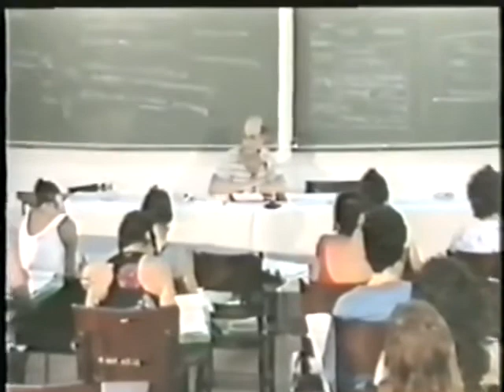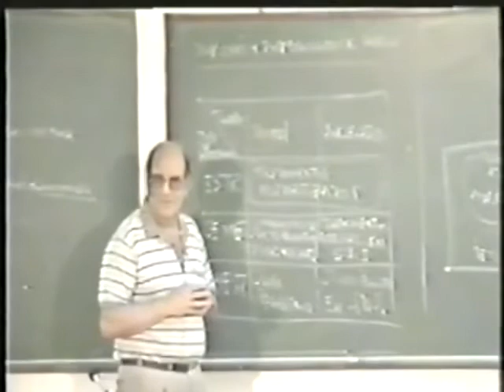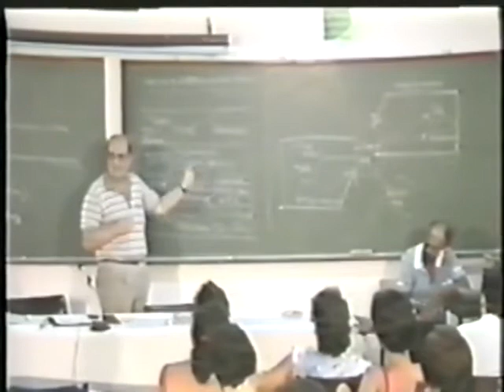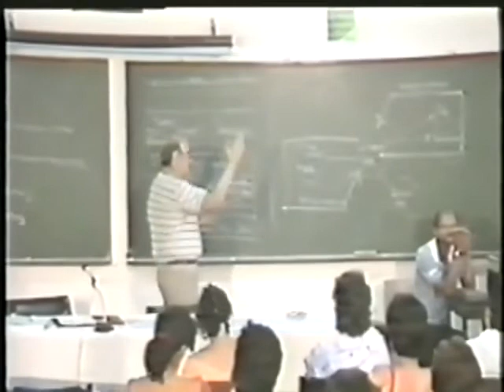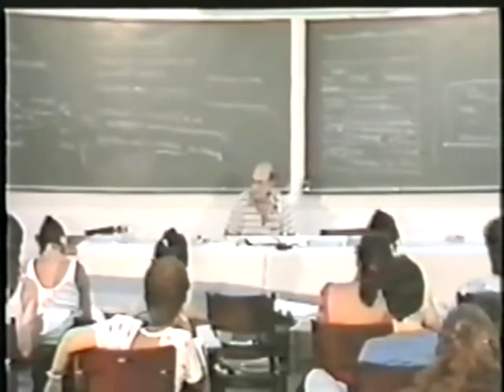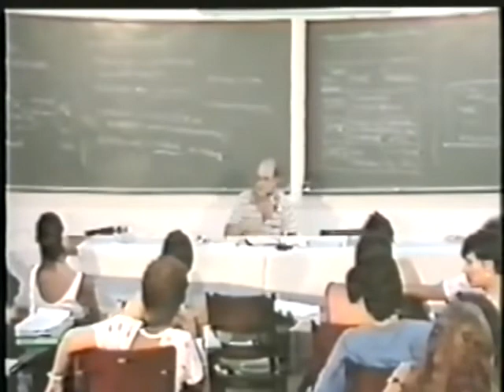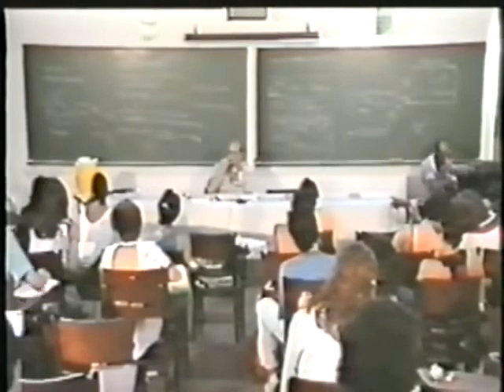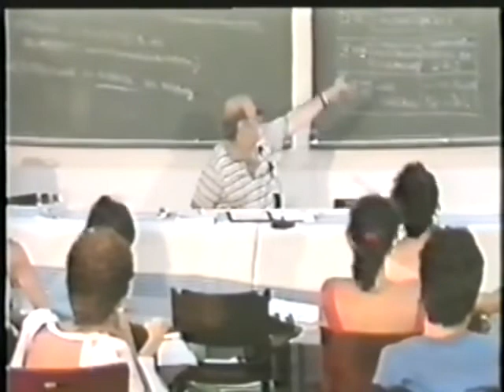Matus, Carlos. La planificación situacional: Momento táctico operacional (1988)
Expositor Prof. Carlos Matus
Tema IV: La planificación situacional: Momento Táctico Operacional.